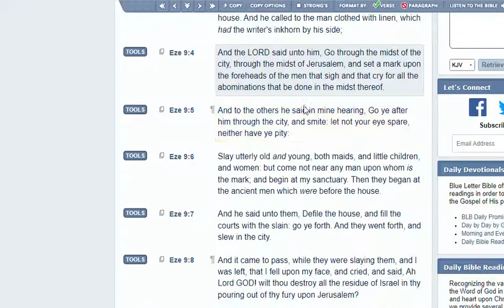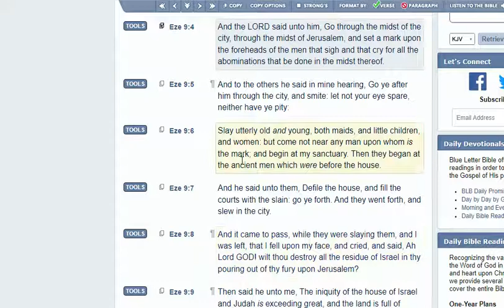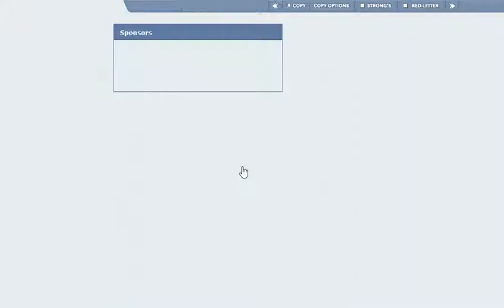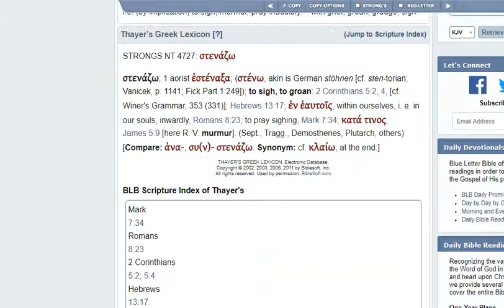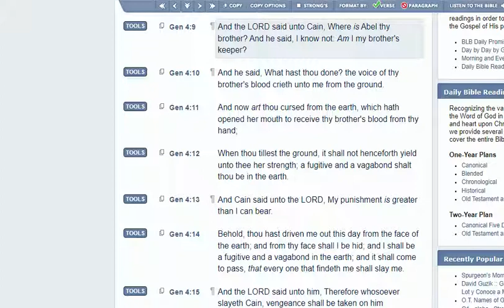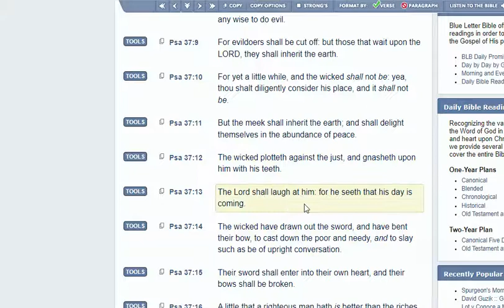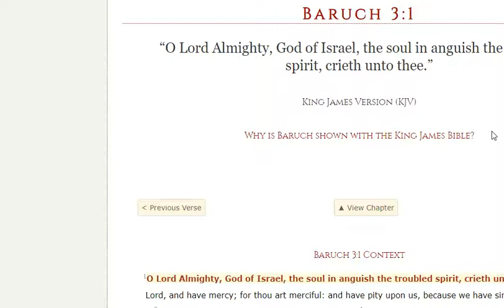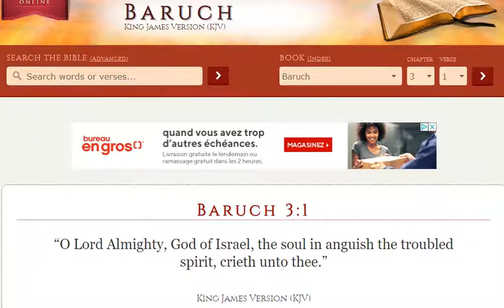Our Spirit Also Speaks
ahmath